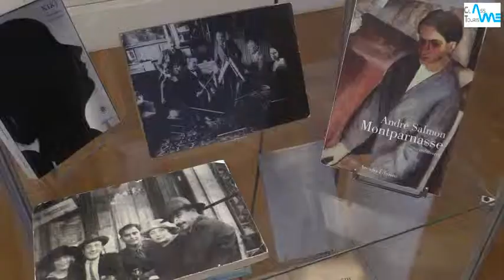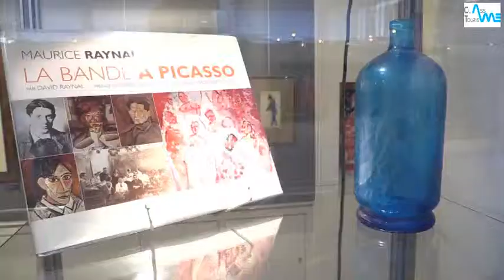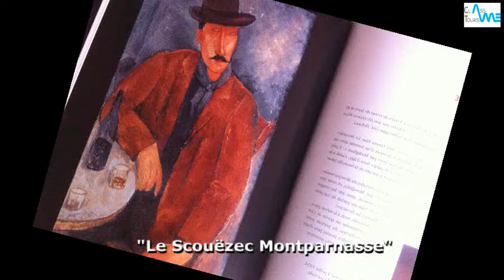Le Scouezec, peintre de Montparnasse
Cet été, la mairie du 6e arrondissement de Paris accueille près de 75 ans après la mort du peintre, une magnifique exposition consacrée à la « période Montparnasse » d’une des figures les plus pittoresques de la peinture de ce début 20e siècle. Le public aura la possibilité de découvrir au travers de quarante-quatre œuvres majeures, dont la plupart jamais vues, le travail trop méconnu de Maurice le Scouëzec l’ami de Modigliani, Clergé et Foujita, de Pascin et Zadkine. Avec la redécouverte de ces nus, de ces scènes de rues, de bistrots et de brasseries des grands boulevards, c’est tout le Paris du carrefour Vavin de l’après-guerre qui va revivre l’espace d’un été en plein cœur du Quartier latin.